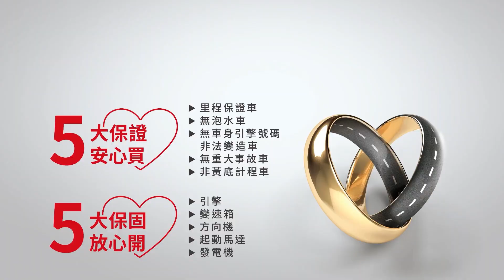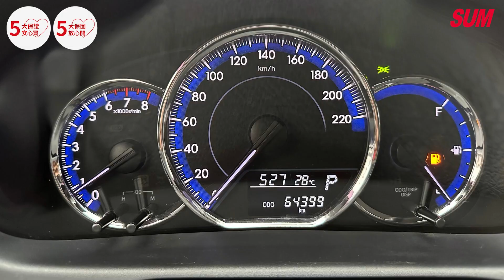【SUM中古車】2018年TOYOTA YARIS▲本月特價，小改款~經典影音版▲升級安卓導航機▲僅跑6萬，全車原鈑件▲魚眼大燈/循跡防滑/動態穩定/感應大燈/高雄市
車商資訊：SUM吉晉汽車大寮店
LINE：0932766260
車輛價格：43.8萬
車輛資訊：2018年TOYOTA YARIS
車輛所在：高雄市大寮區鳳林三路1-38號